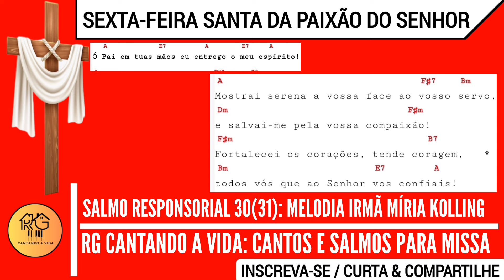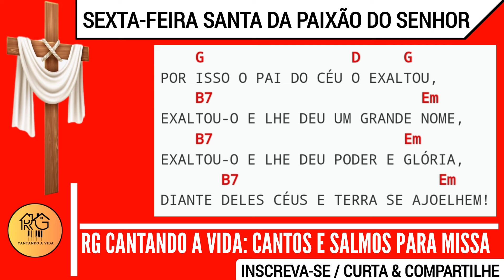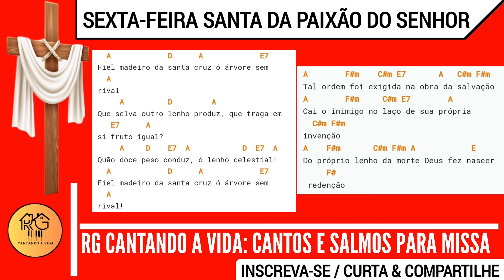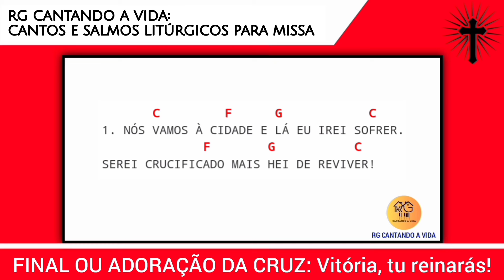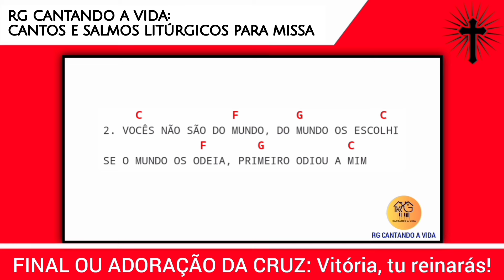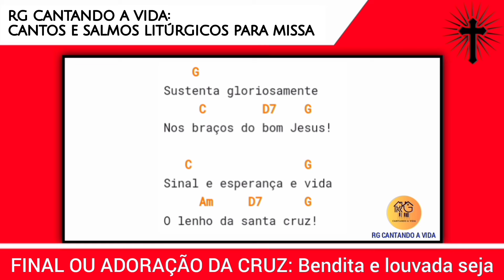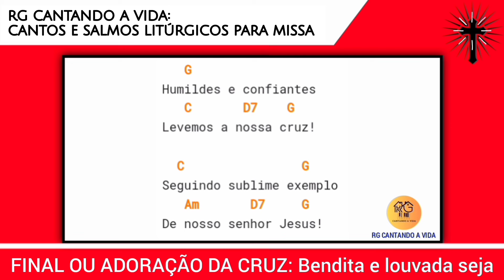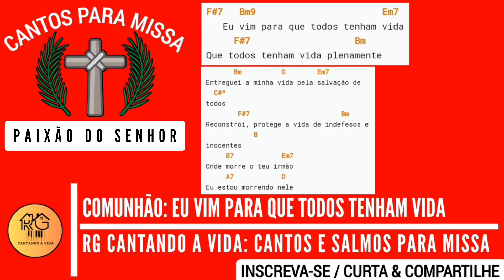CANTOS PARA CELEBRAÇÃO DA PAIXÃO DO SENHOR - SEXTA-FEIRA SANTA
Isso fará com que o YOUTUBE DIVULGUE NOSSO CONTEÚDO para MAIS e MAIS PESSOAS!